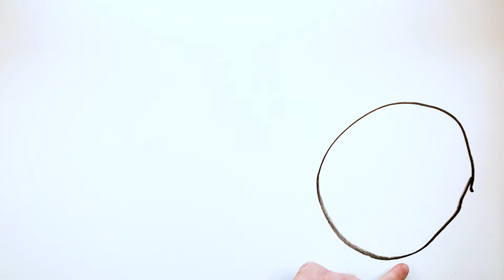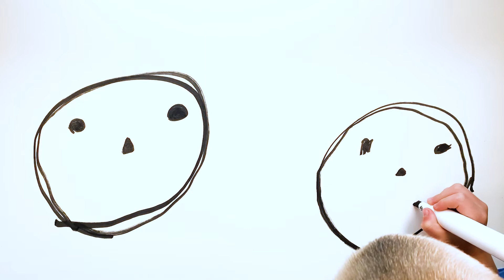Planets Puzzle Numbers Egg Orange Drawing Faces Power Drill